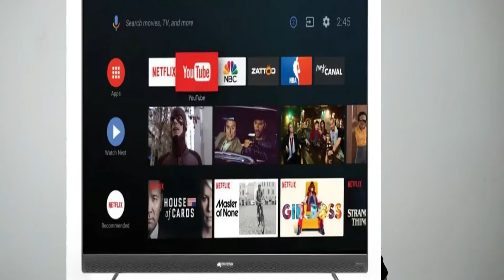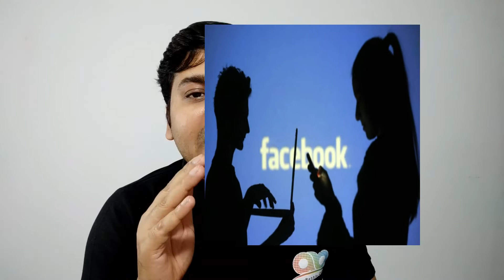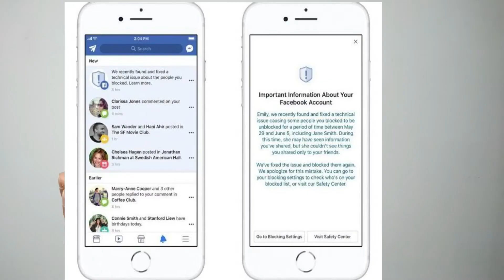Tech News - Jio Diwali Dhamaka, iOS 12.1 bug, Facebook private messages leak, Micromax Tv, Lava Z81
Hello Friends, Welcome to the 29th episode of TechNews on AmyBabble. In this video we are going to talk about Reliance Jio diwali dhamaka offers, Apple iOS 12.1 bug, Facebook private messages leak, Micromax google certified android Tv, Lava Z81 price.I hope you will like this video.

Timestamp Table of Content:

0:00 – Today’s Tech News Headlines

0:30 – iOS 12.1 bug

1:05 – Micromax Tv

1:43

2:42

3:12 – Lava Z81

Have any question then ask it in comment on our video starting with AskAmyBabble

Like / Share / Comment on this video to express your views

(Don't forget to tap on Bell for All Latest Notifications)